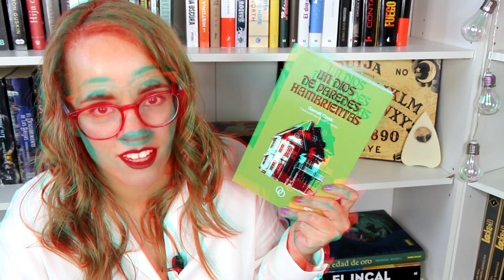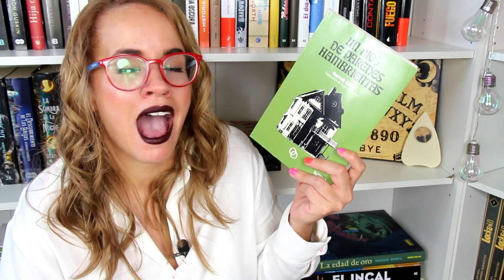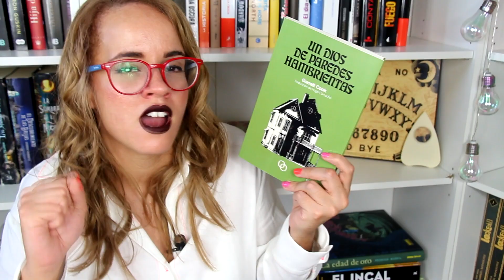Reseña | Un Dios De Paredes Hambrientas | Garrett Cook | JennRa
Espero les guste, cualquier comentario, duda, pregunta o sugerencia no duden en dejarla en los comentarios.

XOXO